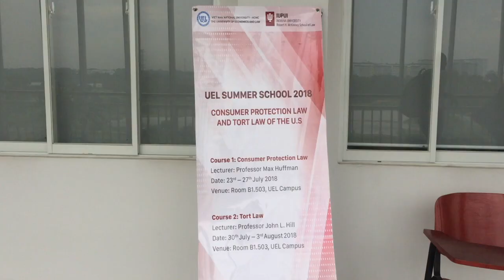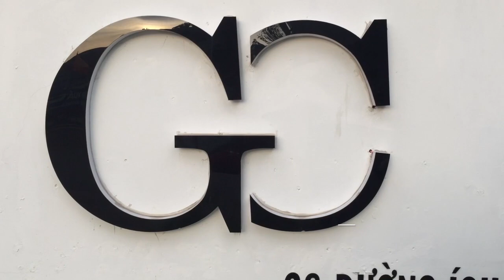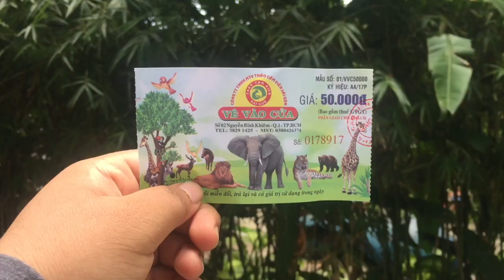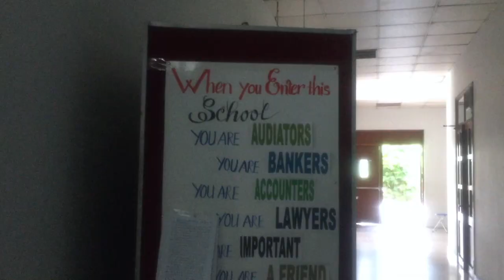Summer Class & Playing Tourist in Ho Chi Minh City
My first attempt to document a travelogue journey, so pardon for the uneven transition and bad quality because everything is recorded by iPhone 6 ( Still grateful for the decent outcome!).

So, Hanis and I received an offer from the faculty to represent the law faculty for the University of Economics and Law Summer School Programme. We applied for their scholarship programme and made it through (yeay!).

The UEL SSP is an annual programme but it was the first time they received international participants from different countries. Now, I do have friends from Vietnam, Congo, US and (more friends from) Indonesia. Both me and Hanis were the only Malaysians in the programme kenajaganamabaiknegara.

We had two courses to attend which are the US Consumer Protection Law by Prof. Max Huffman and US Tort Law by Prof. John Hill. I am in awe with their passion and kindness to teach and also blessed of the new/extra knowledge I gained from the classes.

Ho Chi Minh City has been really an incredible place to play tourist and of course, shopping! I saw a lot of Malaysians around Ben Than market so it somehow felt like home cewah. Even the hawkers and shopkeepers can speak in Bahasa Melayu- that's truly superb!

We went to a lot of places around Ho Chi Minh City, District 1 especially. Thank God for our Vietnamese friend, An, who is very kind-hearted to bring us around to explore the beauty of this rapidly-growing city. We went to War Remnants Museum, the Saigon Post Office, the Cathedral, Turtle Lake, Saigon Zoo, Ben Than Market (almost every day we went there), Independence Palace, Big Square of the city, Fine Arts Museum. We also had the opportunity to attend formal visits to YKVN Law Firm and VIAC. Not to forget the fun we had during the tour by bike, bus and water bus.

Overall, it was a truly fun, heart-warming and eye-opening trip. I manage to learn about Vietnam; their law, history, races and culture. I also learn to adapt with this place, for eg - to justdoit whenever I'm about to cross the street (their traffic is something else!) and to be content with whatever halal food that is available. I never appreciate instant noodle/maggie more than I did in Vietnam :')

I also learn some Vietnamese language like Cam On, Shin Chao, Chao, Pho, Banh Mi, Bun - see, I can be a Vietnamese already. I think my Indonesian vocabulary is expanding as well because of Malindo Squad GueSyantikMahuLagiDimaja (Rani's favourite song).

I am also truly thankful for friends from UEL, for being too kind and always make themselves available to assist and take care of our welfare. I sincerely hope to see them again in future, be it in Malaysia or Vietnam again.

To my Malindo squad, thank you for the great memories we spent almost every day in two weeks. You guys are truly fun people to play tourist with. We'll go to Jogja soon right? Teheee.

Everything about this trip is amazing. I'm going to miss every each moment I had in Ho Chi Minh City.

Above all, this trip also makes me more grateful to be born as Malaysian. Nothing beats the comfy of being home. Vietnam is surely wonderful, but this Malaysian blood has run in my vein for quite some time and I can't live without Nasi Lemak or Roti Canai :')

Thank you for the lovely experiences, Viet Nam. I'll be back when I have the chance and of course, money! hahaha

Follow me-